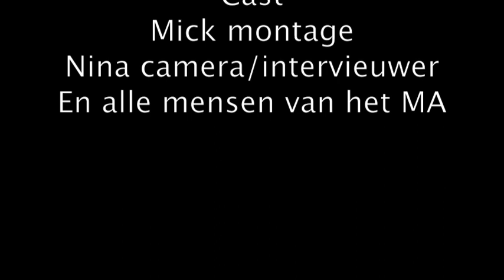DNN reportage opendagen 2012 VMBO Mediacollege Amsterdam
DNN reportage opendagen 2012 VMBO  Mediacollege Amsterdam op de Dintelstraat 15